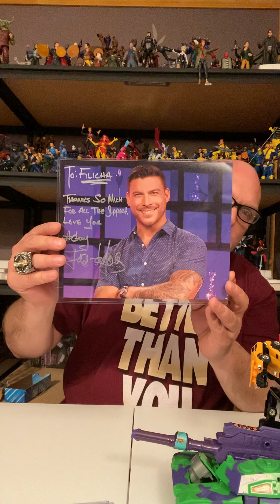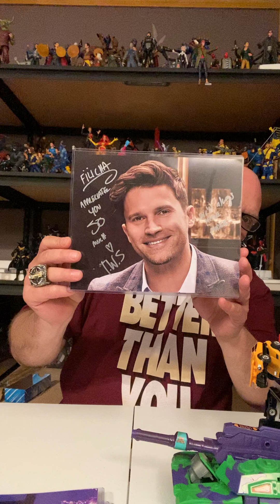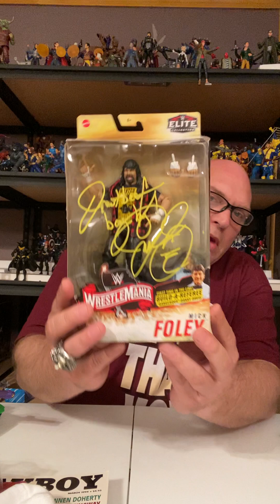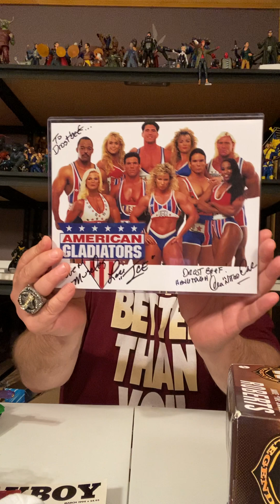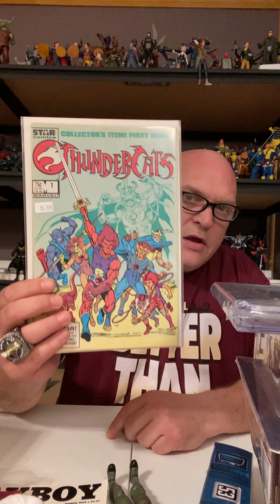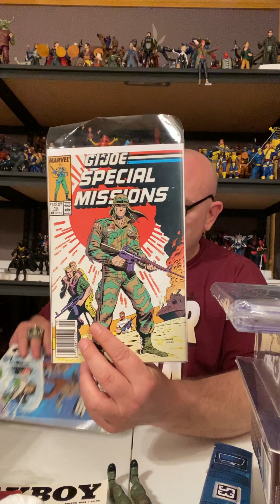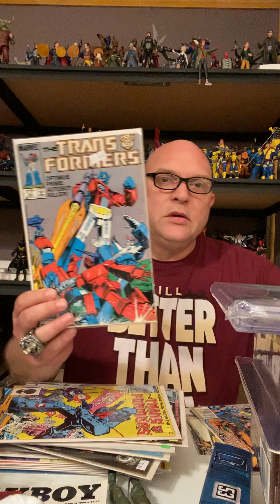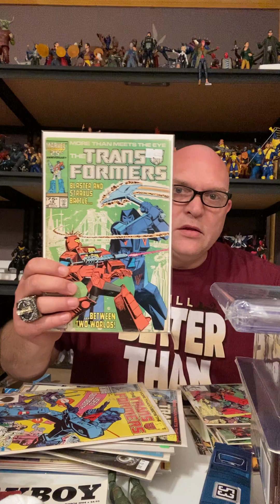Some of what you missed from the live stuff from lexicon